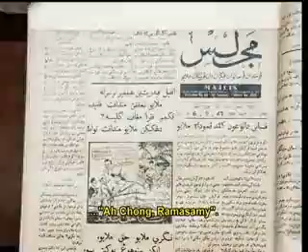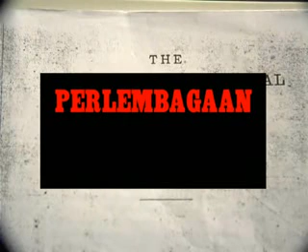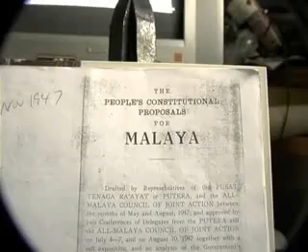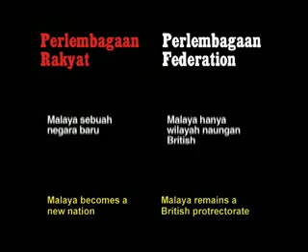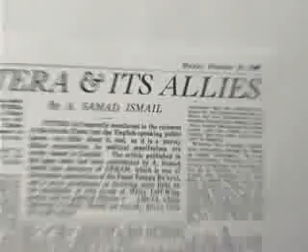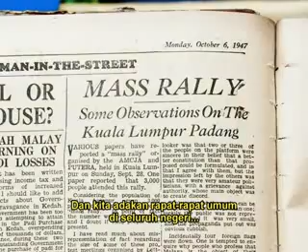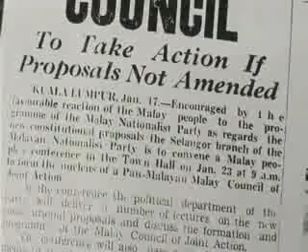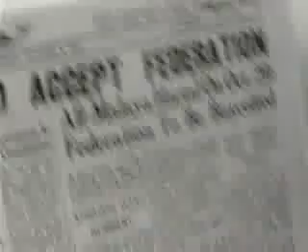sejarah yg hilang part 3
10 th sebelum merdeka